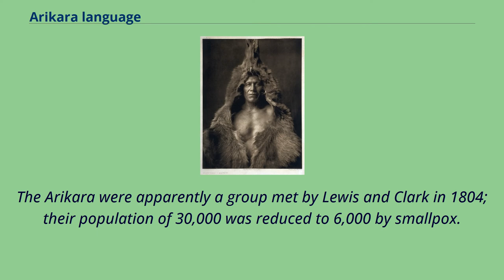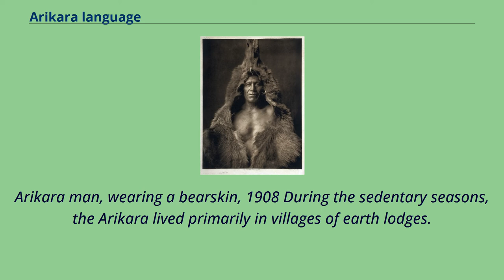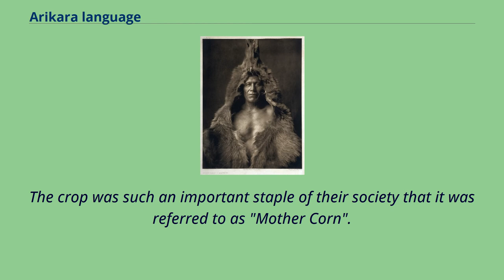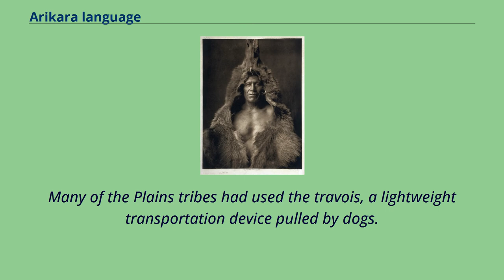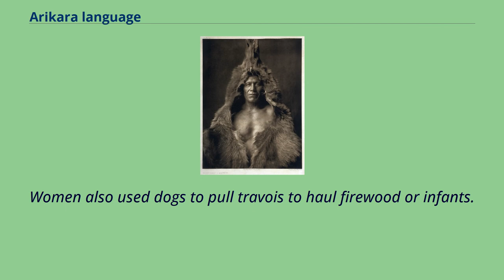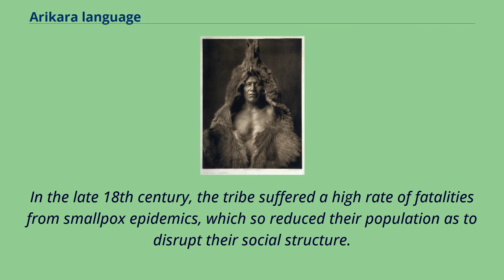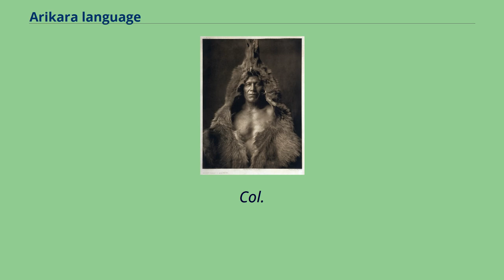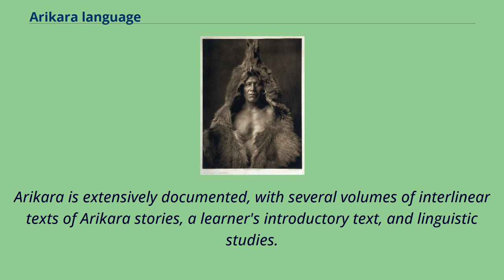Arikara language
Mandan,_Hidatsa,_and_Arikara_Nation
Arikara is a Caddoan language spoken by the Arikara Native Americans who reside primarily at Fort Berthold Reservation in North Dakota.
Arikara is close to the Pawnee language, but they are not mutually intelligible.
The Arikara were apparently a group met by Lewis and Clark in 1804; their population of 30,000 was reduced to 6,000 by smallpox.
For several hundred years, the Arikara lived as a semi-nomadic people on the Great Plains in present-day United States of America.
They are believed to have separated as a people from the Pawnee in about the 15th century.
The Arzberger Site near present-day Pierre, South Dakota, designated as a National Historic Landmark, is an archeological site from this period, containing the remains of a fortified village with more than 44 lodges.
Arikara man, wearing a bearskin, 1908 During the sedentary seasons, the Arikara lived primarily in villages of earth lodges.
While traveling or during the seasonal bison hunts, they erected portable tipis as temporary shelter.
They were primarily an agricultural society, whose women cultivated varieties of corn （or maize）.
The crop was such an important staple of their society that it was referred to as "Mother Corn".
Traditionally an Arikara family owned 30–40 dogs.
The people used them for hunting and as sentries, but most importantly for transportation in the centuries before the Plains tribes adopted the use of horses in the 1600s.
Many of the Plains tribes had used the travois, a lightweight transportation device pulled by dogs.
It consisted of two long poles attached by a harness at the dog's shoulders, with the butt ends dragging behind the animal; midway,
a ladder-like frame, or a hoop made of plaited thongs, was stretched be...